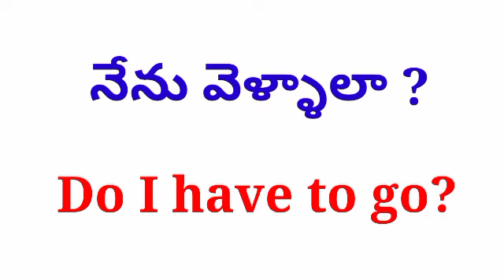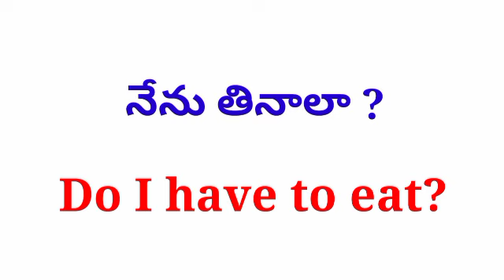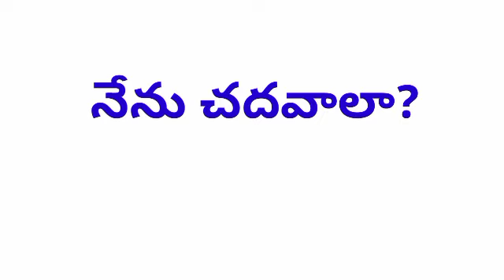Daily Use english sentences, English speaking practice, spoken english, Learn english through telugu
Daily Used Vocabulary | English speaking practice | learn english through telugu | Spoken english

Topics Covered :
100 daily use sentences in english
daily use sentences at home
daily use basic sentences
daily basis use sentences in english
daily use sentences in english
daily use sentences english speaking words
learn english through telugu
learn english through telugu online free
learn english through telugu online
how to learn spoken telugu through english
how to learn english in telugu
spoken english to telugu classes
can i learn english at home
ways to learn english
how to learn spoken english in telugu
daily use vocabulary
english daily use vocabulary
most important daily use vocabulary
10 daily use vocabulary words with meaning
5 daily use vocabulary words
most daily use vocabulary
daily usage vocabulary
common daily use vocabulary
spoken english
spoken english classes online india
spoken english course online free
spoken english classes online free
conversation for spoken english
spoken english dialogues
spoken english example